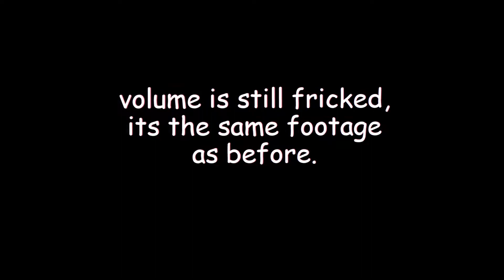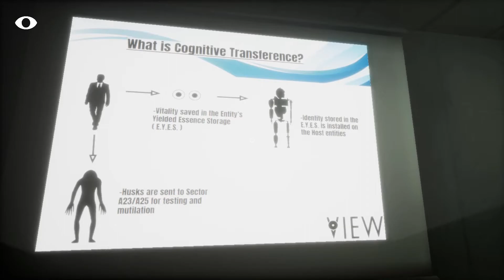yay christmas upload that isn't related at all! | close your eyes part 2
alright boys im gonna be gone over the break, so dont expect any videos...

and also, ik this is a weird upload.

💬 Comment for what types of videos you guys want, and if you have any video ideas that you would like to see! 💬

♪ Songs Used ♪

Oski - Gimme Some

Bebe Rexha - 2 Souls on Fire ft. Quavo (ThatBehavior Remix)